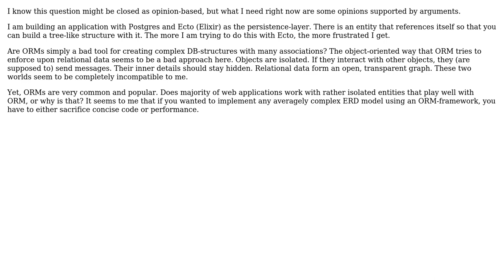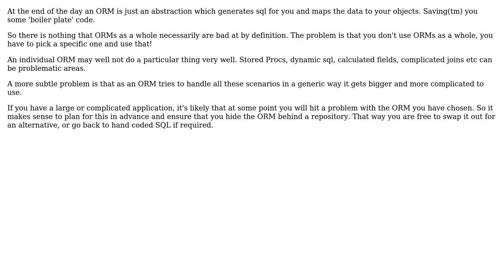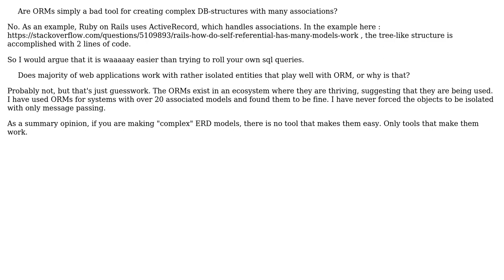Software Engineering: Is ORM a bad tool for tree-like DB structures? (3 Solutions!!)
Software Engineering: Is ORM a bad tool for tree-like DB structures?

With thanks & praise to God, and with thanks to the many people who have made this project possible! | Content (except music & images) licensed under CC BY-SA | Music | Images & others | With thanks to user JimmyJames user Ewan user cmonkey user Adam Libusa and the Stack Exchange Network Trademarks are property of their respective owners. You are responsible for your own actions.